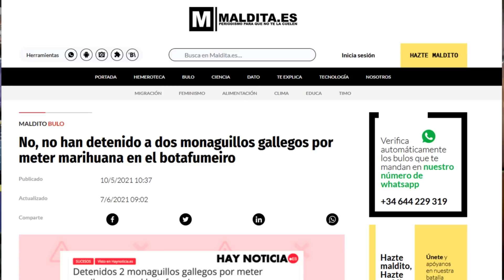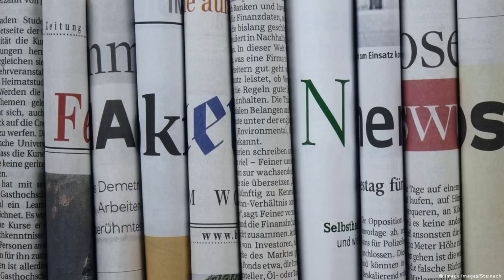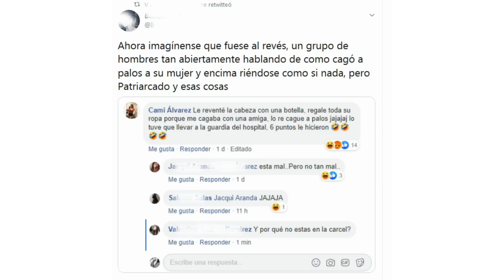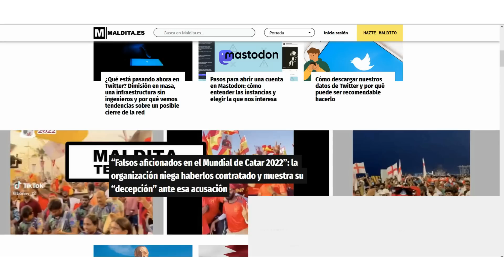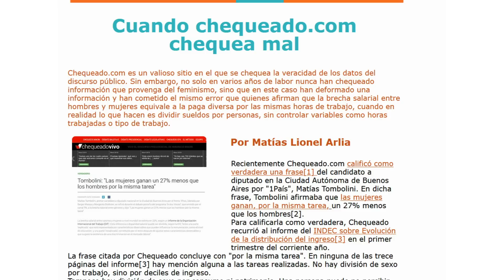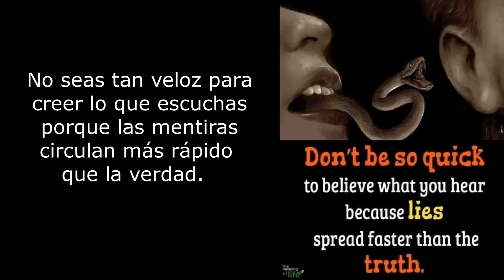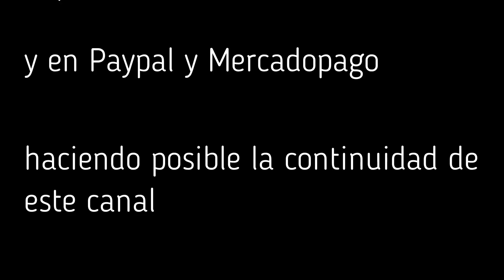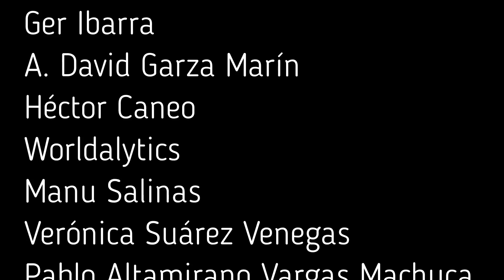¿Cómo DETECTAR FAKE NEWS?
En este video vamos a hablar sobre las “fake news” o “noticias falsas”: qué son, cómo surgen, qué rasgos tienen en las sociedades actuales, y sobre todo, qué estrategias nos permiten enfrentarlas. El tema compete a un campo de la filosofía llamado “gnoseología aplicada”, que refiere las teorías sobre el conocimiento a problemas particulares de interés social. Este tema es más relevante que nunca, porque hoy circula más información o pseudo información que en ningún otro periodo histórico.

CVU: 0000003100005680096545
Alias: rapo.zafa.poca.mp